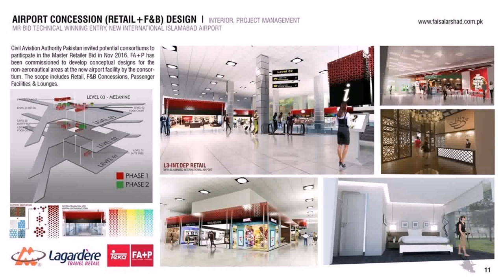What Is The Scope Of Interior Designing In Pakistan